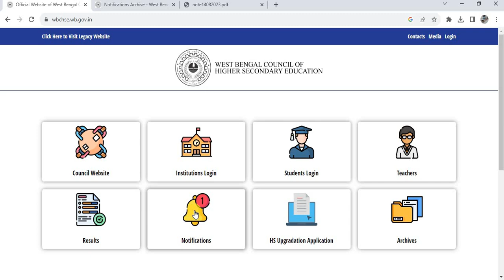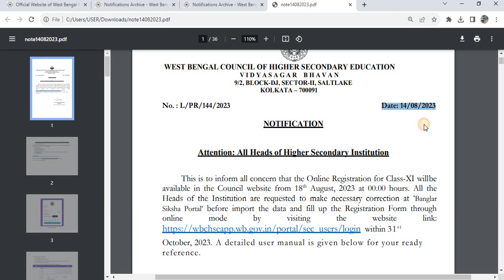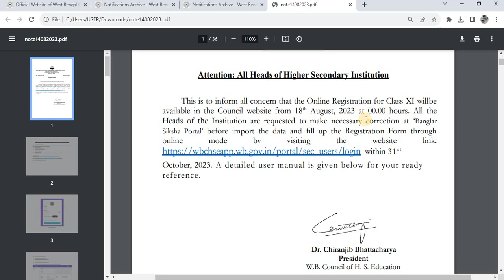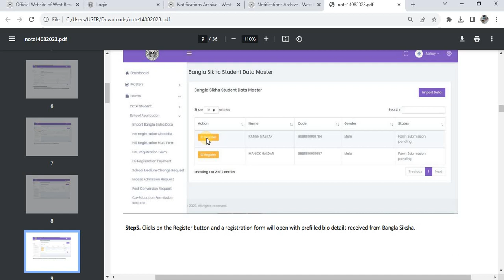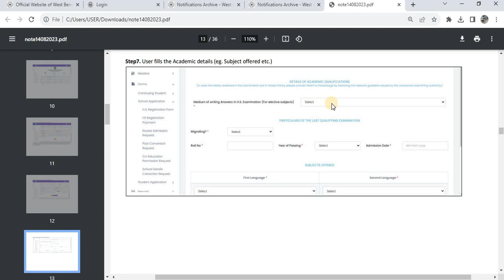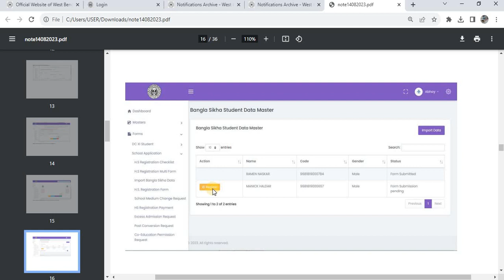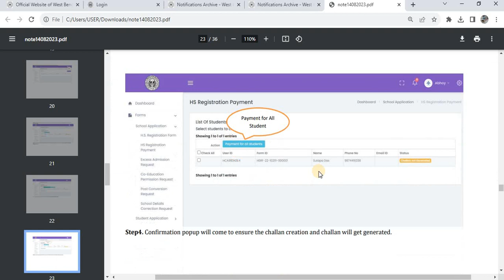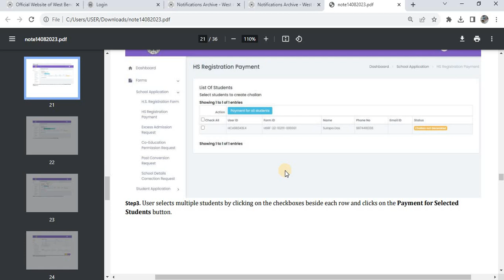Registration process for class XI 2023 in WBCHSE Portal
WBCHSE XI Registration process
notice published for class xi new registration
how to registration for class xi
xi registration process 2023
how to submit xi registration form 2023
wbchse xi registration form 2023
2023 xi new registration form
online process for class xi registration form
wbchse notice for xi 2023 registration
west bengal council of higher secondary education
wbchse institution login process
today notice
xii notice
Coution : Don't copy right . be care full